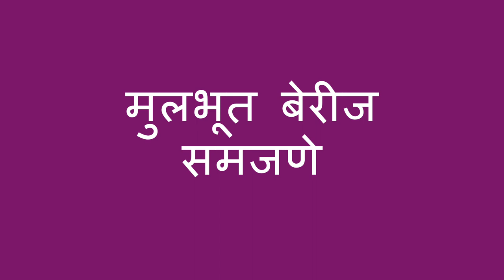वस्तूंनी बेरीज करणे - Adding with Objects (Marathi)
तुम्ही मुलांना बेरीज शिकायला मदत, घरगुती वस्तू वापरून करू शकता. ही एक पद्धत आहे मूलभूत बेरीज समजून घेण्यासाठी.

Marathi translation and narration by Kalyani Kulkarni.

You can help a child learn about adding by using household objects. This is a way to start to understand basic addition.